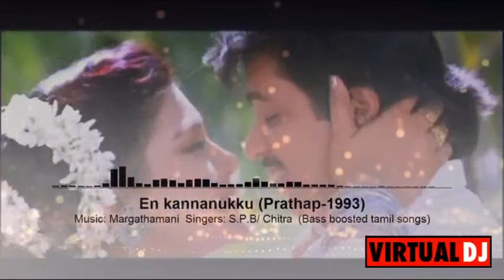En Kannanukku Kadhal | Prathap Songs | Bass boosted |Tamil HD Songs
Welcome!!!
This is  Mild And Deep, Sub woofer Big Bass boosted song So Kindly Use Headphone or home  theatre for best  experience,

Song :En Kannanukku Kadhal
Movie : Prathap (1993)
Singers :S.p.balasubramaniam - K.S.Chitra
Lyricist : Vairamuthu

any query Please contact email;